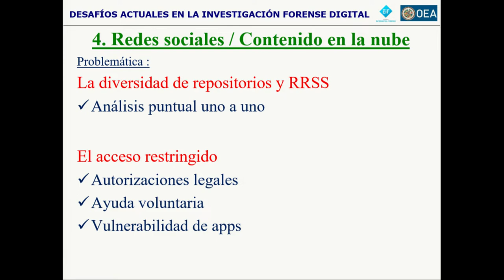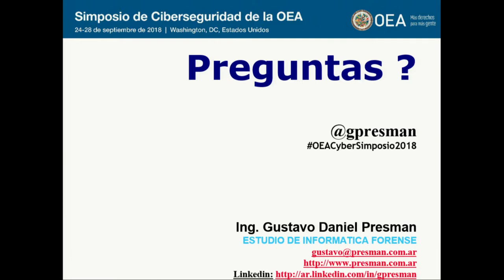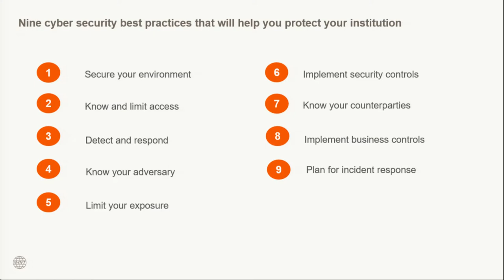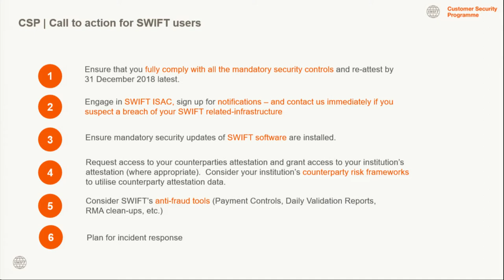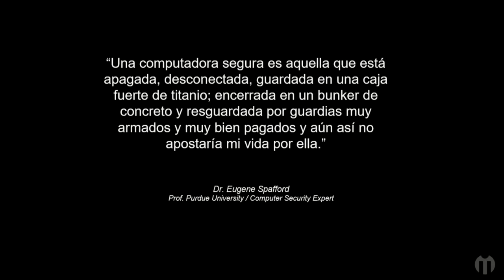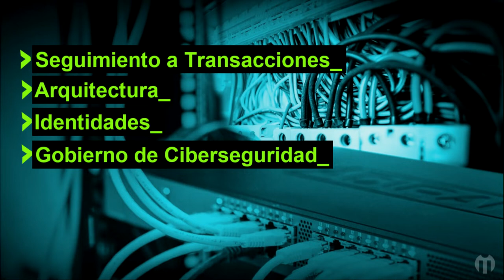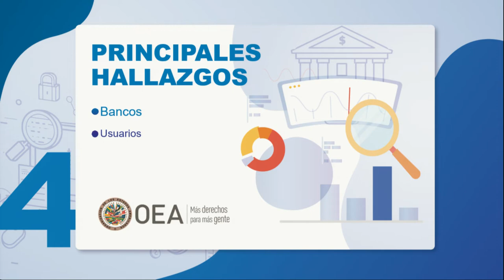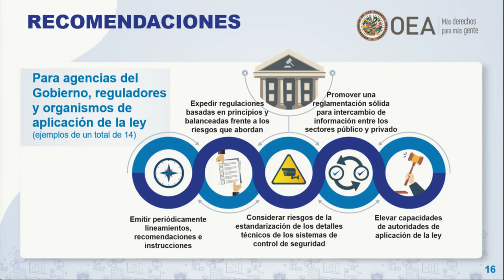Cybersecurity Workshop. September 25th, 2018. P.M. Session 2